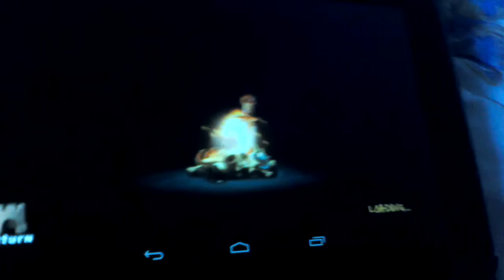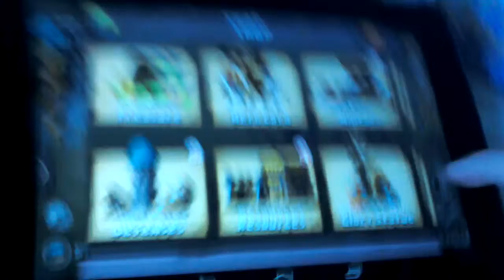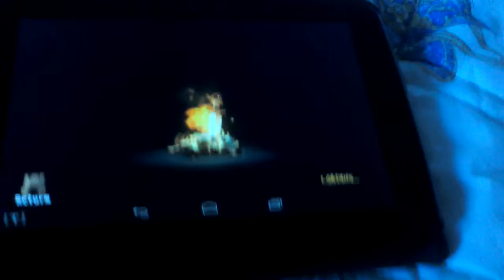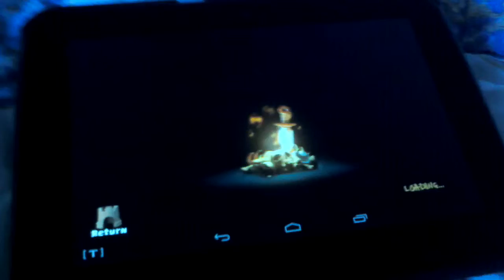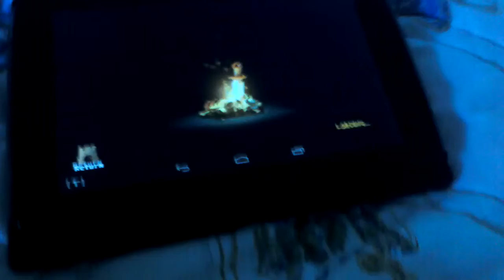Clash of Lords 2 part 1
Moo Moo Cows